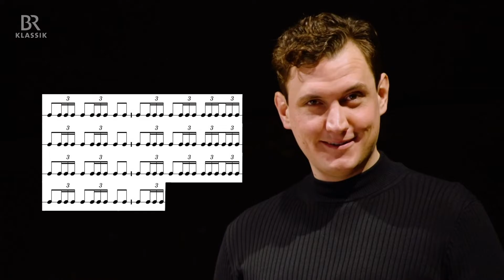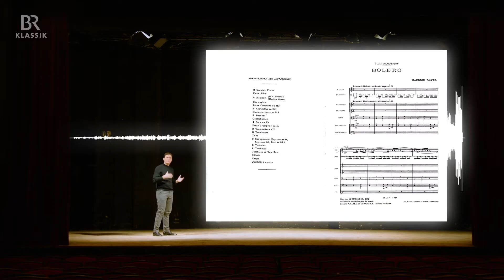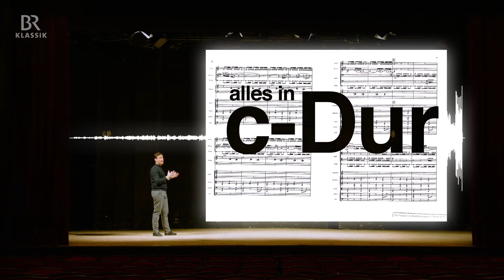"Bolero" von Maurice Ravel schnell erklärt | klassik shorts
Es ist die Hammer-Stelle für alle Schlagzeugerinnen und Schlagzeuger! 169 Mal dasselbe Thema. Absolut präzise, wie ein Uhrwerk. Und tatsächlich war ein Uhrwerk in gewisser Weise auch eine Inspiration für Maurice Ravel, als er das Ballett "Bolero" für die legendäre Ida Rubinstein komponieren sollte. Er selbst hat später darüber gesagt, dieses Werk "enthält überhaupt keine Musik". Wie kann ein Komponist sowas sagen? War Ravel wirklich verrückt, wie manche nach dem "Bolero" behaupteten? Was ist das Besondere an dieser Musik? Wie konnte sie so berühmt werden? Warum stritt sich Ravel deswegen so heftig mit dem Dirigenten Arturo Toscanini? Und wieso ist es wichtig zu wissen, dass Ravel Spielzeug liebte? Im Video erfahren Sie mehr ...

Orchester: Staatsphilharmonie Nürnberg
Dirigent: Marcus Bosch
Presenter: Maximilian Maier
Producer: Michael Wende  / Wendevarga

In den klassik shorts präsentiert Maximilian Maier prägnant und unterhaltsam bedeutende Werke der klassischen Musik. Fun facts, musikalische Infos und Ausschnitte aus den jeweiligen Stücken sollen Lust auf das ganze Werk machen.
Regie und Graphiken von Michael Wende sorgen für den passenden Look und dafür, dass Musik zum Erlebnis wird.